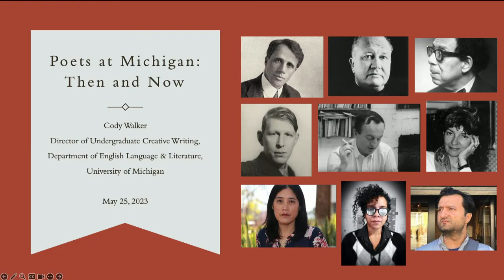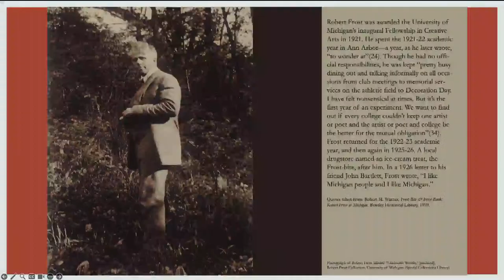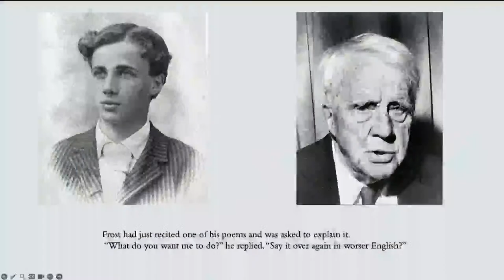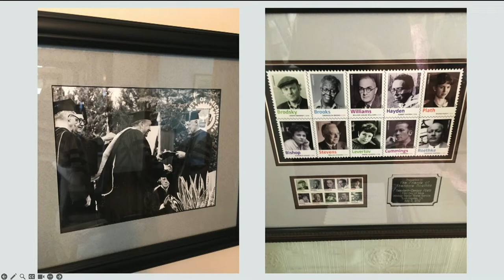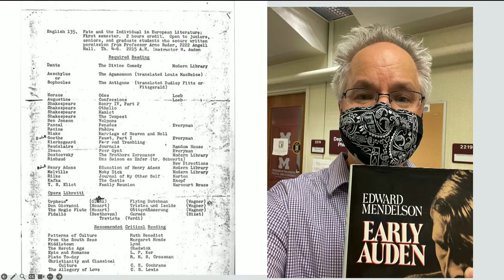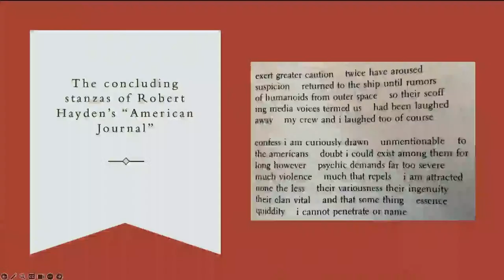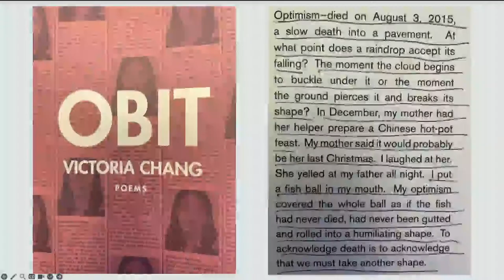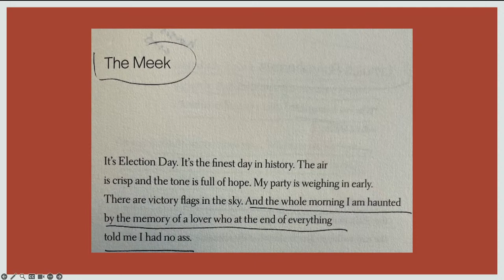Making Michigan Lecture series - 05/25/23